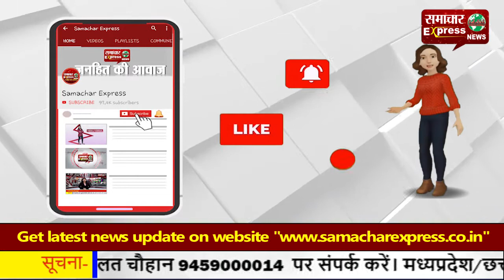करनाल में भी मना शहीदी दिवस, आईजी बोली देश की रक्षा में जवानों का अहम रोल